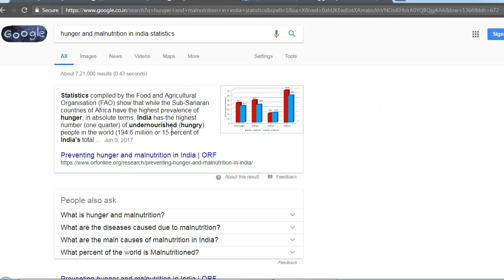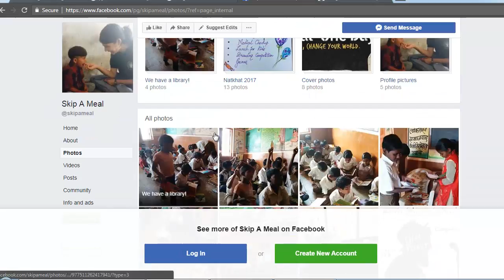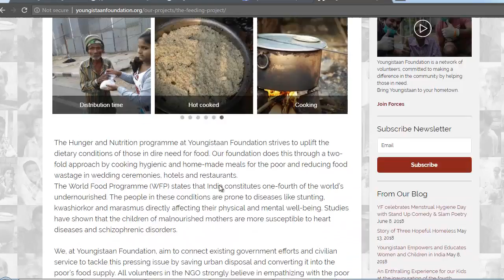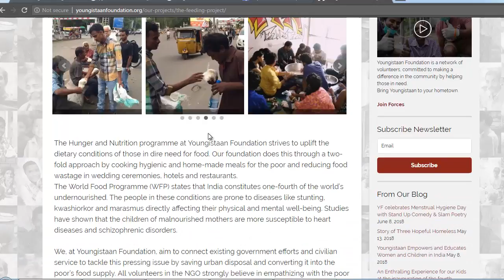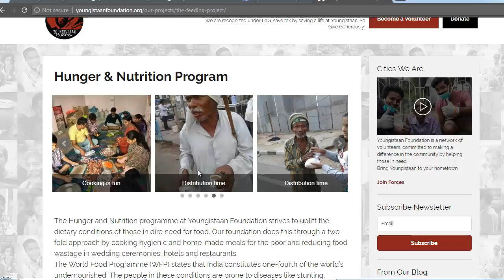Skip a meal and donate food for better health and for helping other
भोजन छोड़ें और बेहतर स्वास्थ्य के लिए और अन्य की मदद के लिए भोजन दान करें

homeless people facts

homeless people in america

homelessness information

homeless people stories

types of homeless shelters

how to help homeless people

how do homeless shelters work

history of homelessness in the world

homeless people in india 2017

causes of homelessness in india

homeless in india 2017

homelessness in india pdf

reasons for homelessness in india

newspaper report on homeless in india

how many homeless in india 2017

solutions to homelessness in india